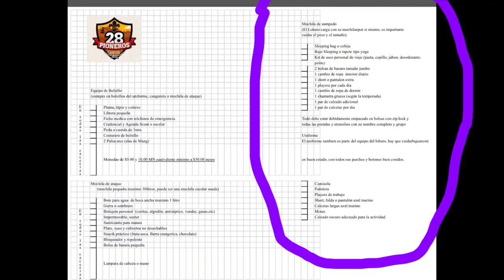Mochila de acampado Scout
Hola amig@s! En este video les voy a platicar sobre lo que debe llevar la
mochila de acampado scout (para una noche).  Tipo de mochila, accesorios, típs, y cómo acomodar todo dentro de la mochila! Espero lo disfruten tanto como yo disfrute de hacer el video ✌🏻